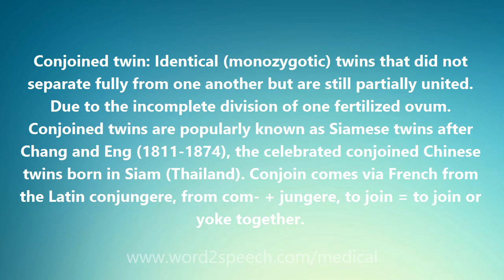Conjoined twin - Medical Definition and Pronunciation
Title: Conjoined twin

Conjoined twin: Identical (monozygotic) twins that did not separate fully from one another but are still partially united. Due to the incomplete division of one fertilized ovum. Conjoined twins are popularly known as Siamese twins after Chang and Eng (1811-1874), the celebrated conjoined Chinese twins born in Siam (Thailand). Conjoin comes via French from the Latin conjungere, from com- + jungere, to join = to join or yoke together.